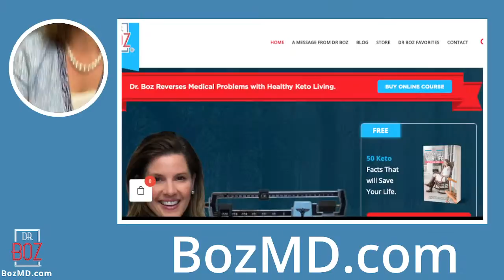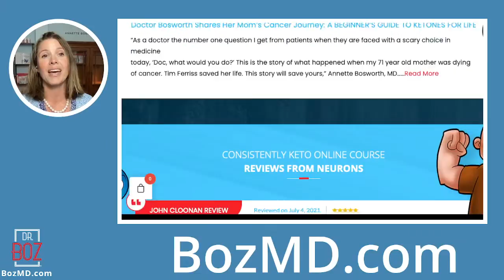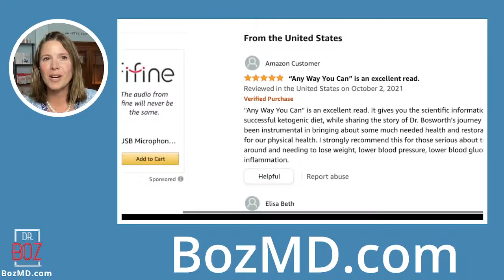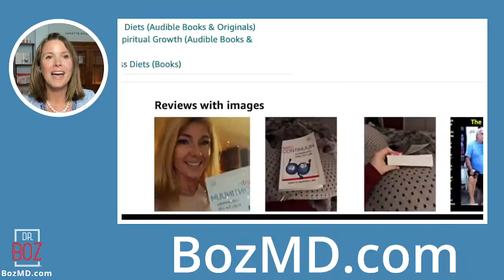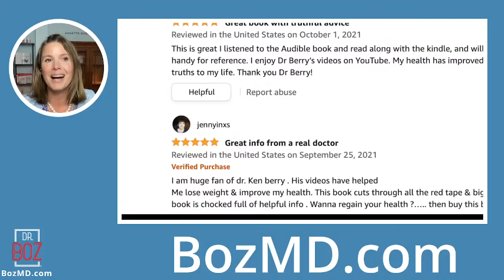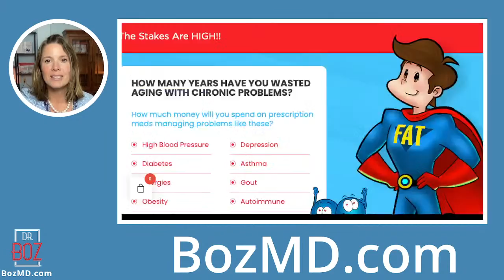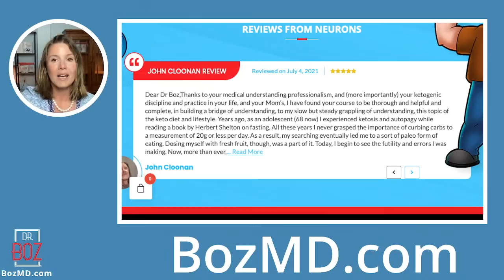Live with Dr. Ken Berry - Ketones, Questions, and Collaboration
00:00 Intro
01:00 Dr Boz Ratio pre BHB
02:25 Keto Continuum Online course
04:15 Book Reviews
06:35 Guest Dr Berry
53:18 Dr Boz Ratio post BHB

1) "Doc, what BLOOD KETONE METER do you recommend?"
2) "Doc, what can I have while fasting?"

    Ketones-In-A-Can
3) "Doc, how do you know if you're eating the right fat?"